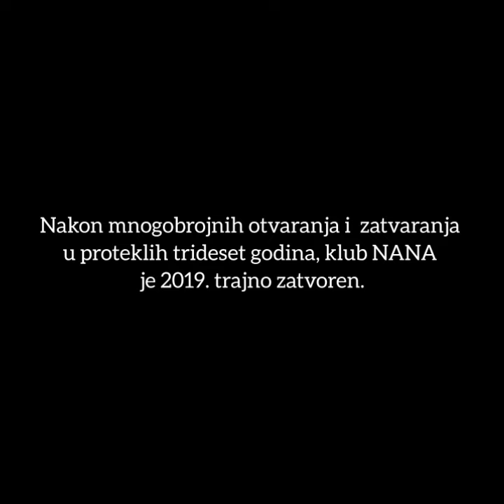NOĆNI KLUB NANA - FOTOGRAFIJE